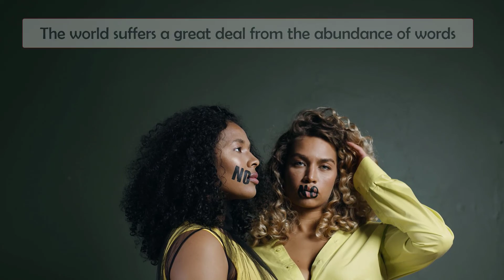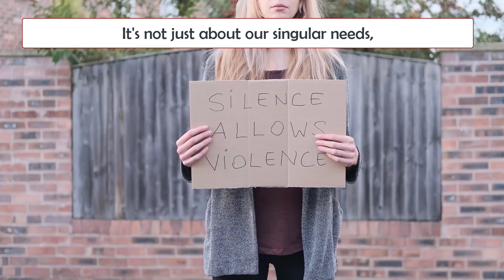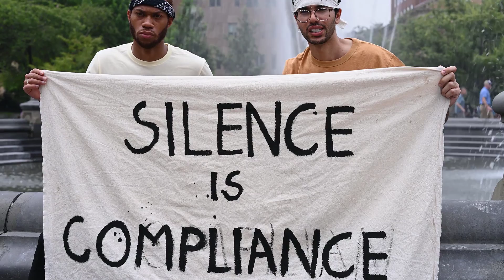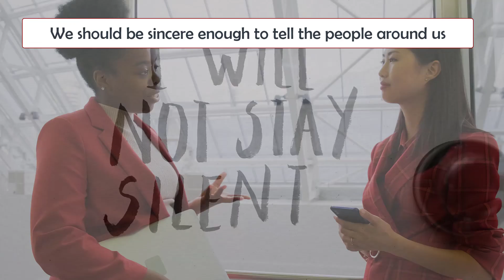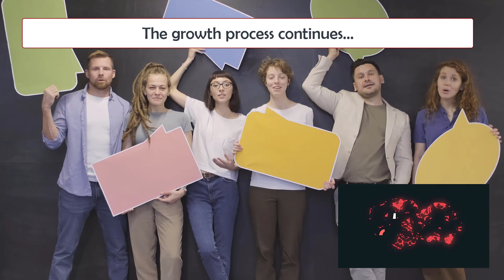The silence that breaks our black communities - (13)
Wisdom is knowing when to speak and when to stay quiet. Words destroy, yet words have the equal capacity to build our societies too.

The growth process continues... It's all about LOVE.

❣️ What We Do To Forget - Johannes Bornlof
❣️ Melancholy - Ooyy
❣️ Flaw - AGST